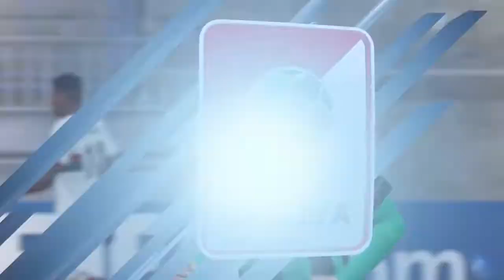UN MATTIA PERIN INSUPERABILE l CARRIERA GIOCATORE PIETRO IEMMELLO #9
Salve a tutti amici benvenuti in questo nuovo episodio del nostro bomber, in questa partita troviamo di fronte un portiere che ci nega in tutti i modi i gol poi il resto é tutto da scoprire ;)